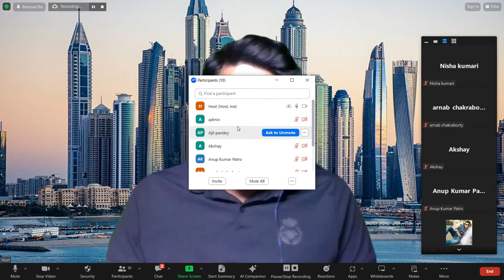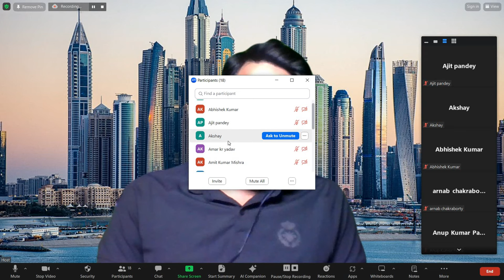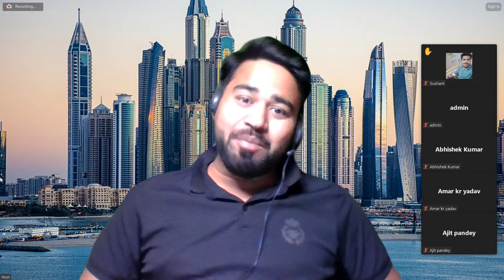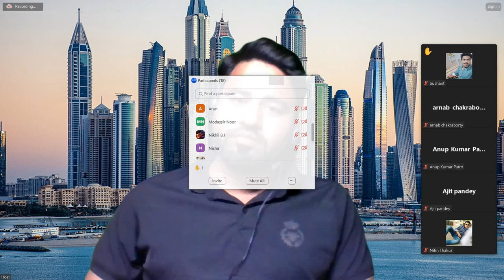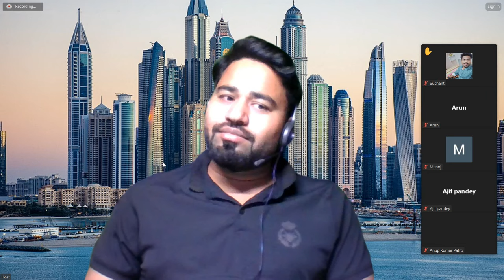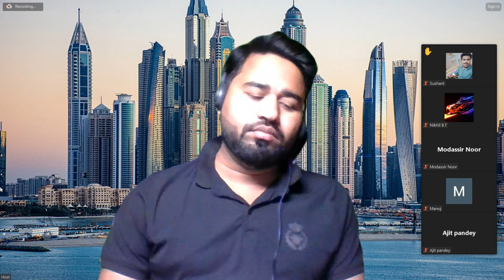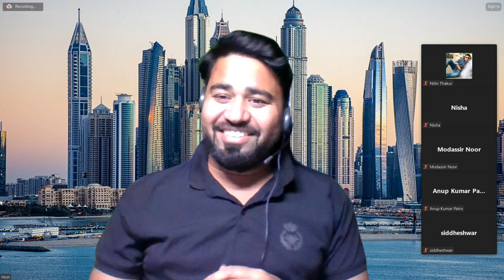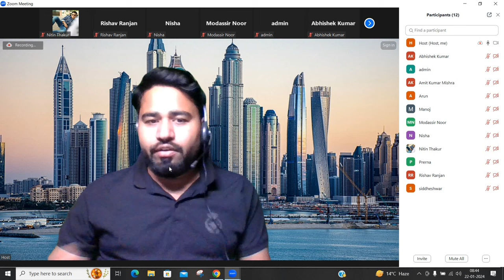BIM Interview Prepation series Part 2 ||By- Akash Pandey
If you want to make your career in bim best opportunity for you join grp we will guide you in details about bim.

In current industry bim is best option for diploma nd degree holders also package in very good compare to other disciplines of civil engineering.

Hello friends...